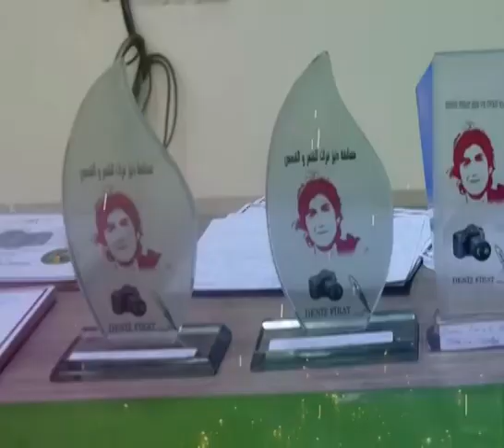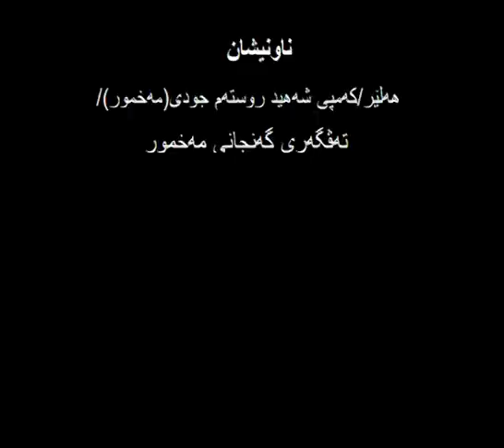پێنجەمین دەورەی کیبەرکێ وێنەکێشان،چیرۆک و هەڵبەستی شەهید دەنیز فۆرات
پێنجەمین دەورەی کیبەرکێ وێنەکێشان،چیرۆک و هەڵبەستی شەهید دەنیز فۆرات کە لە لاێەن یەکیەتی خوندکارانی ێازاد YXAوە تێ لە دار خستن.

کێبەرکێ ێەمساڵ بو بیرەوەری شەهیدانی شەڕی روژێاوا تێ لەدار خستن.کێبەرکێ ێەمساڵ لە رێکەوتی 05\05\2020 دەسی پێ کرد،کەسانێ کە دەێانەوی لە کێبەرکێەکە بەشدار بن بەرهەمەکانیان هەتا رێکەوتی 01\07\2020 بنێرن بۆ ێەو ناونیشانانەی کە دیاری کراوە.

ریٚورەسمی ٥ەمین خەڵاتی وێژەیی شەهید دەنیز فۆرات لە 08\08\2020 لە کەمپی پەنابەرانی شەهید روستەم جودی(مەخمور)بە ڕێوە دەچێ.

بەشەکانی بەشدار بوون: وێنەکێشان،چیروک و هەڵبەست.

زمانی بەشداربوون: زمانی کوردی(زاراوەکانی کورمانجی،زازاکی وسورانی)،زمانی عەرەبی و زمانی تورکی.

بەشی وێنەکێشان:رێ هەێە بابەتەکان بە شێوازێکی سەربەست بێنە هەڵبژاردن.

مەرجەکانی کێبەرکێ:

ێەبی بەرهەم پێش کێبەرکێ لە جێگاێەکی دیکە پێشان نەدرابێ.

بەشداربووان ێەتوانن لەبەشی هەڵبەستدا هەری زوور بە ۲ هەڵبەست،لەبەشی چیروکدا بە چیروکێک وە لە بەشی وێنەکێشاندا هەرە زوور بە ۲ بەرهەم بەشدار ببن.

بەشدار بووان ێەبێ بەرهەمەکانیان لە گەڵ کورتەیەک لە ژیاننامەێان هەتا رێکەوتی 01\07\2020 لە ڕێی E-mail ەوە بگەێننە دەستمان.

هەر کەس بیەوی،لە بەشی وێژەیی و وێنەکێشاندا ێەتوانێ بەشداری کێبەرکێەکە ببی.

ناونیشان:هەلێر/کەمپی شەهید روستەم جودی(مەخمور)/تەڤگەری گەنجانی مەخمور